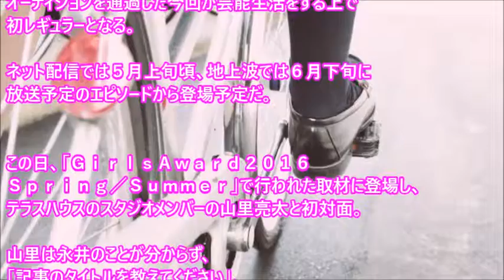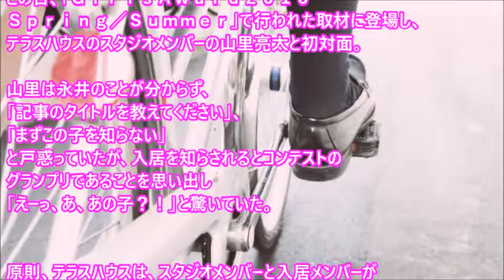テラスハウス新メンバーに「女子高生ミスコン」グランプリ永井理子！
フジテレビ「テラスハウス」に、女子高生ミスコンでグランプリを獲得した永井理子が入居者メンバーとして出演へ